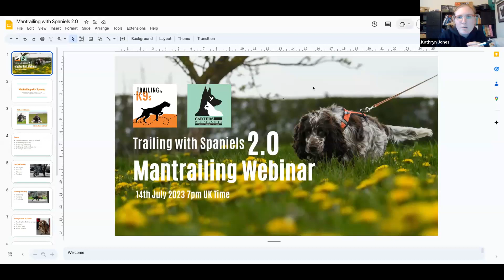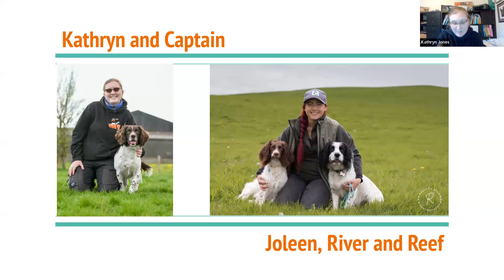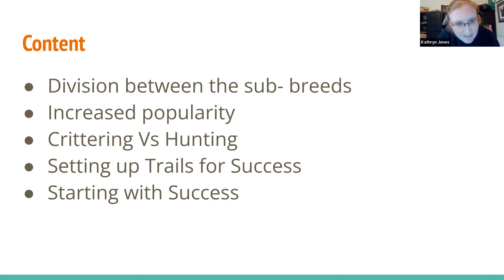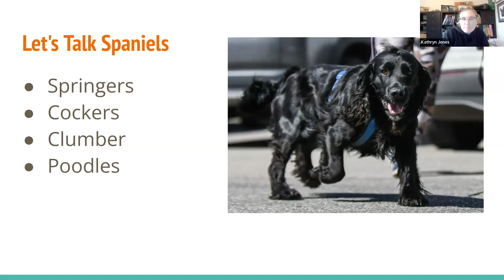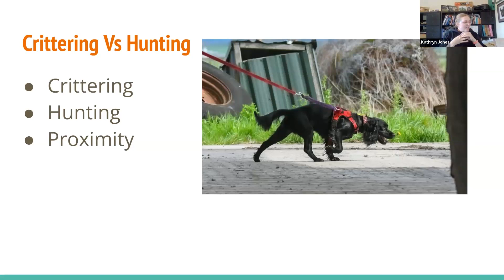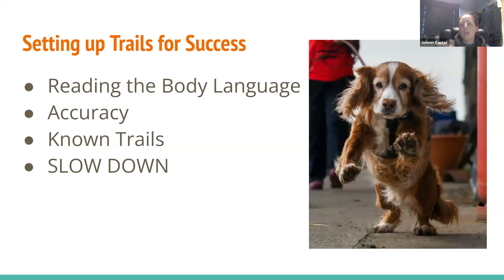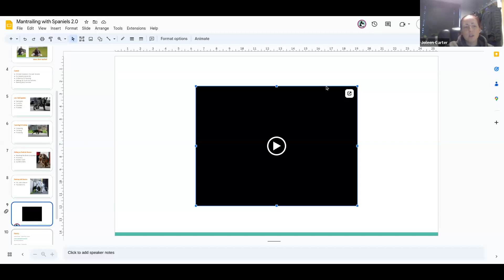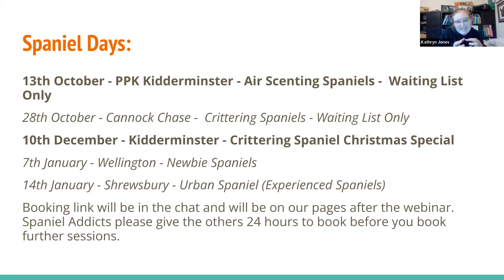Mantrailing with Spaniels 2.0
Join Mantrailing Global Instructors Kathryn Jones and Joleen Carter talking about Mantrailing with Spaniels.

Using a knowledge in teaching the sport of Mantrailing in the UK and trailing our spaniels to bring this webinar to life.

It is an hour and a half of mantrailing with spaniels content, which will hopefully help you in your mantrailing journey.

Anyone who has owned a spaniel knows that they have very strong breed instincts to sniff and chase ,while this can be excellent for Mantrailing it can also be a hindrance. Their drive and own goals can often be at competition with the handler, causing frustration and tension.

In this second webinar we dove into the sub breeds of spaniels and their differences.
Crittering Vs Hunting for the trail and how it looks the same but the motivation is the same.
The predatory sequence and how it may not apply to spaniels in the same way as other breeds.
Starting with success on the trails and how to create success in your trailing plan.

A must for any mantrailing addict with a Spaniel or Spaniel cross, but the information will be applicable across other gundog breeds and higher energy breeds.

Find out more about Mantrailing and book on to the Spaniel Mantrailing Day at our facebook group @MantrailingSpaniels

Providing mantrailing knowledge online for everyone. You can join us each month or view specific webinars on demand